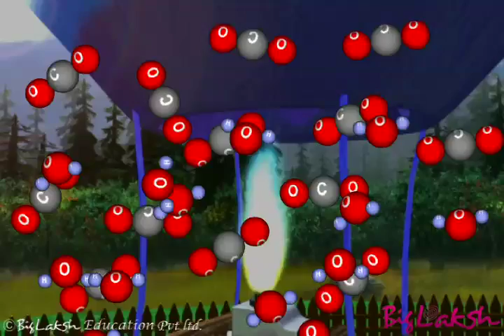Air Expands on Heating | Experiments, Examples and Activities.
Why do aur filled rubber tyres sometimes burst in summers? During hot day of summers the air in the tubes expands which might result in the bursting of the tube.

Hot air Ballons - How these huge ballons are filled? Burners are Used to keep the the air inside the balloon. when the balloons are on the ground the air inside it is as dense as that outside is. Burners heat the air inside the ballon, heating causes the air ballons to move faster as a result distance between them increases. Thus, Air expands upon heating.